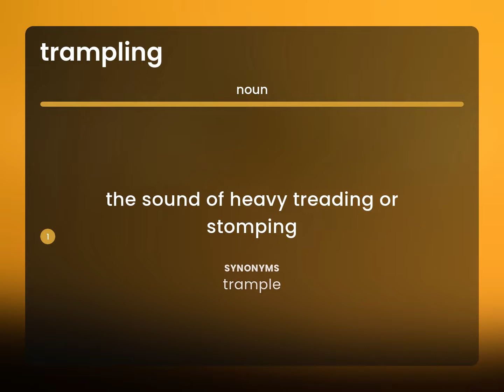Trampling — TRAMPLING meaning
TRAMPLING definition

Susan Miller (2023, May 23.) What is Trampling?